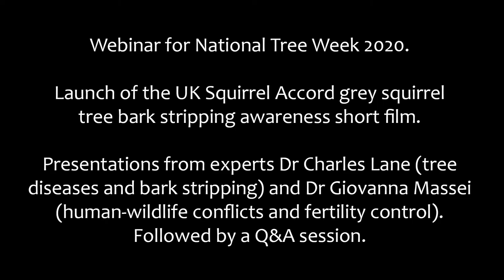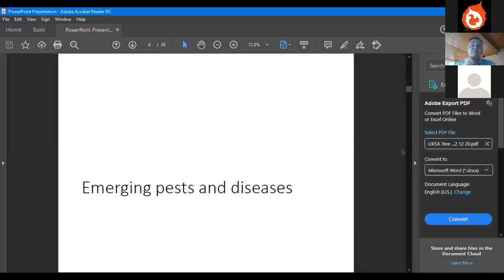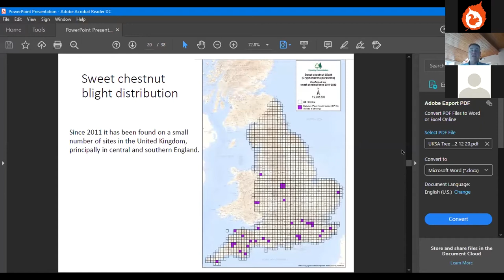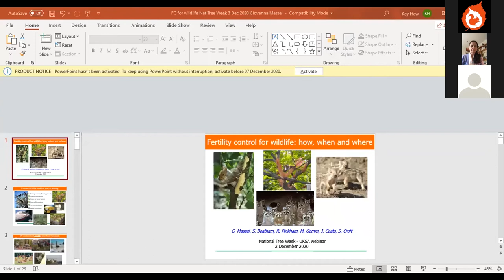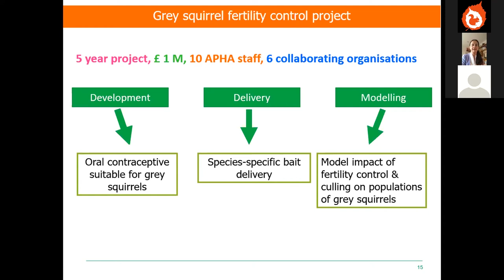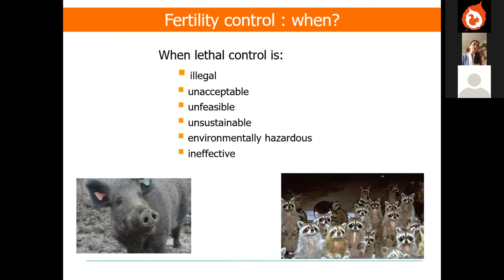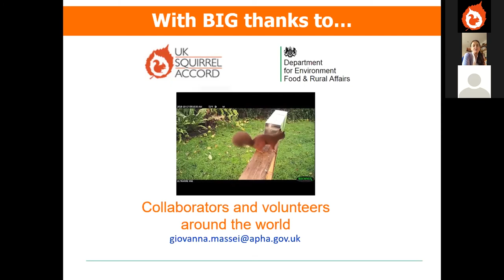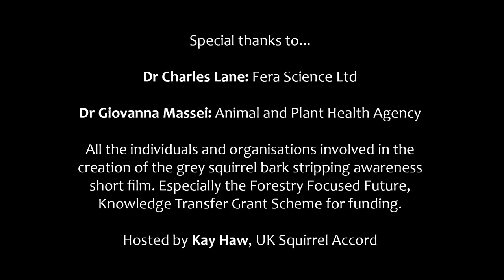National Tree Week webinar 2020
Experts Dr Charles Lane and Dr Giovanna Massei take part in our National Tree Week webinar and we launch our grey squirrel bark stripping video. Dr Giovanna Massei, Animal and Plant Health Agency, discusses human-wildlife conflicts and grey squirrel fertility control research. Dr Charles Lane, Fera Science Ltd, focuses on tree pests and pathogens and the potential for grey squirrel bark stripping to exacerbate these tree health issues.